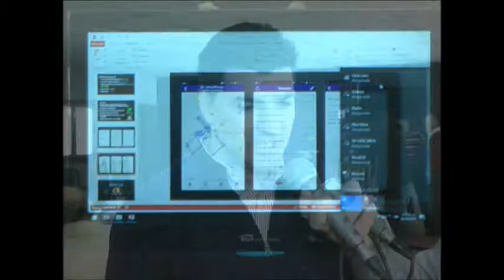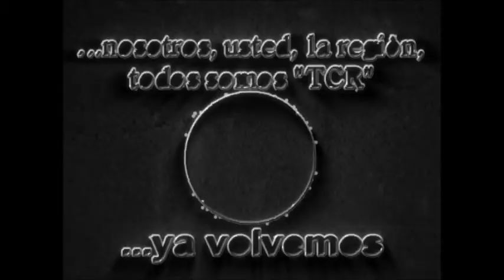02 Cintra: Reunión de la Comunidad Regional Parte 2